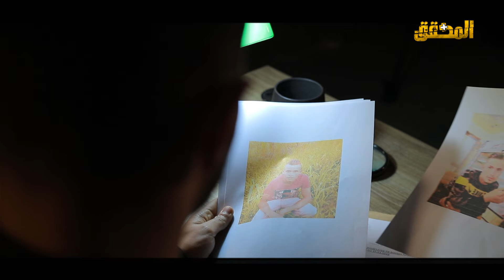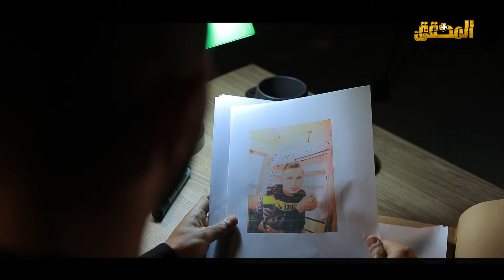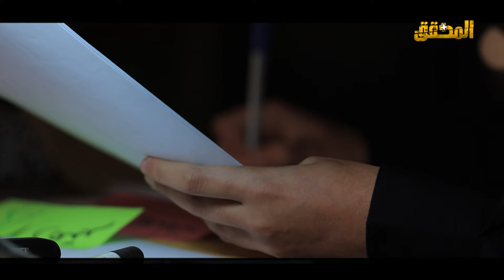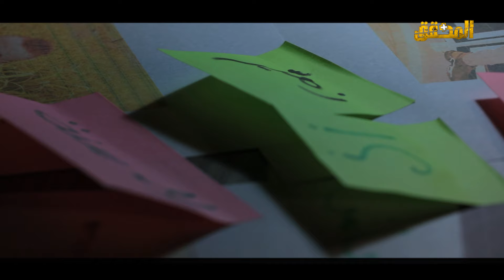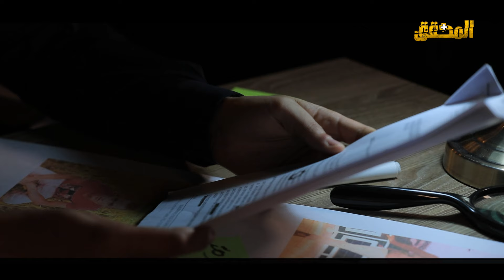ما وراء القصة - في الملهى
الملخص  :  شاب في العشرينات من عمره كان ينتظر بفارغ الصبر الإحتفال بزفاف أخته، لكنه وفي نفس الليلة التي كان سيعود فيها إلى سليانة سيقوده القدر إلى تجربة جديدة ، لكنها ستكون الأولى والأخيرة .
  تطبيقة "almou7a9e9+ by TT "
L'application est disponible sur IOS , Android et AppGallery 👇